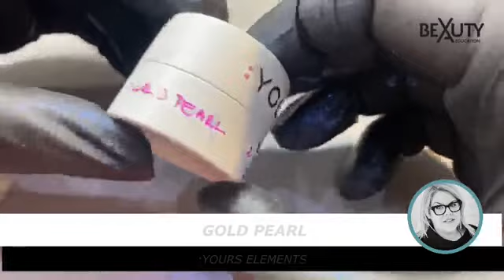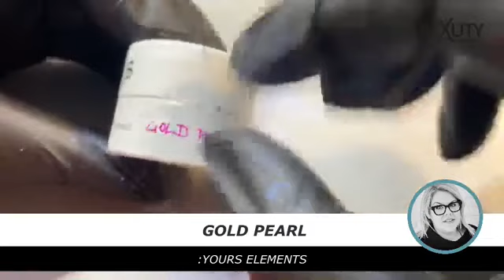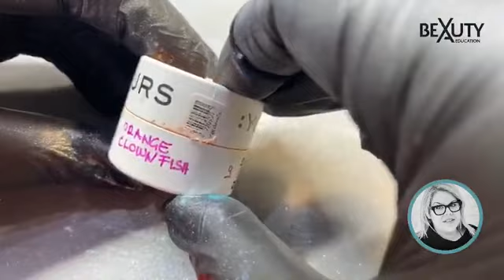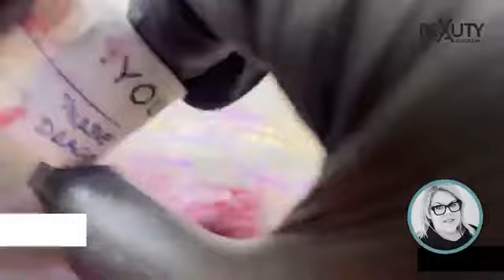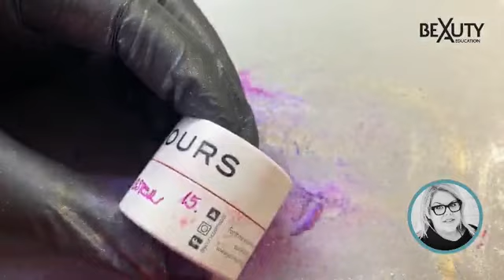YOURS ELEMENT pigmentek Ivàn Ivettel 💅🏼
Iván Ivett CND education ambassador bemutatja nektek a YOURS element pigmentek csodálatod színeit.